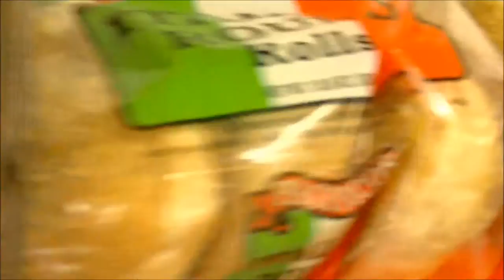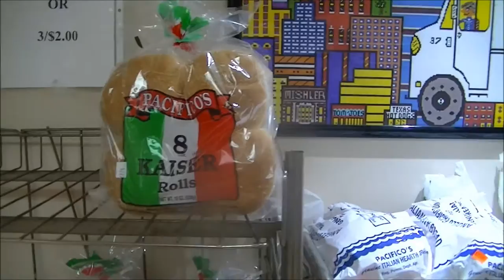Pacifico's Bakery - A Traditional Italian Bakery Located In The Heart Of Altoona, Pennsylvania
Angelo Pacifico & Sons founded a bakery back in 1947 that is still in operation today located in the heart of the city. This is just a quick little vlog video showing Pacifico's, if I ever get the permission to do a tour I'll film and post that, but for those who live in or have lived in Altoona, you know of Pacifico's bread. It's some of the best bread you'll ever have and it's actually cheaper than grocery store bread. The building across the street used to be a Holsum bakery and outlet store but they moved out and now the building is owned by Pacifico's. If you like good old fashioned just the way your grandparents made it Italian bread, you'll love this video and you'll love Pacifico's! So stop on by if in Altoona!

Be sure to check out and "like" their Facebook page.